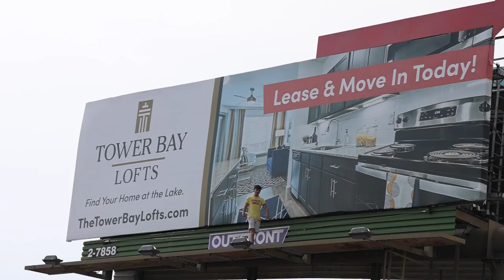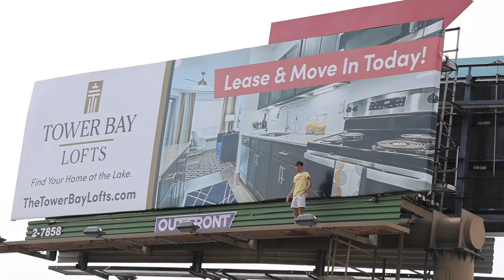I was attacked... (TIME TO GET RID OF HIM)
- Finatic

- BrentenSzekely